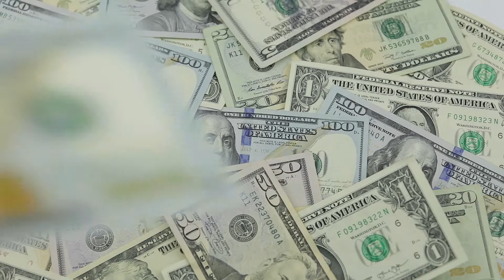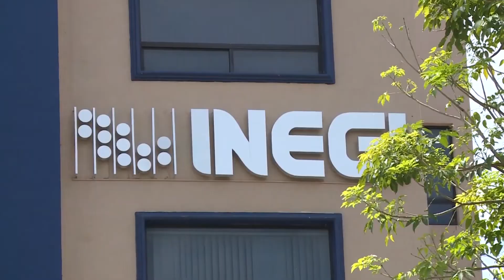Reporte de Divisas - Cierre | 17 de noviembre